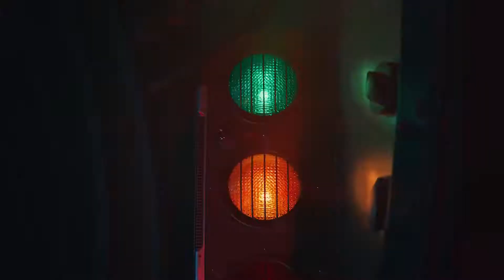CrossfireX Trailer (Reaction & Commentary)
Smilegate & Remedy brings us the latest installment in the now Crossfire franchise. Looks like it could be a pretty successful first person shooter. Let me know what you guys think.